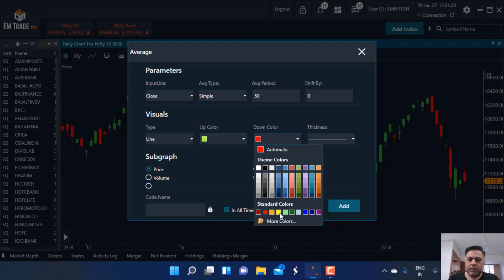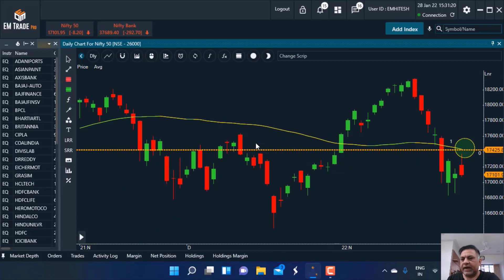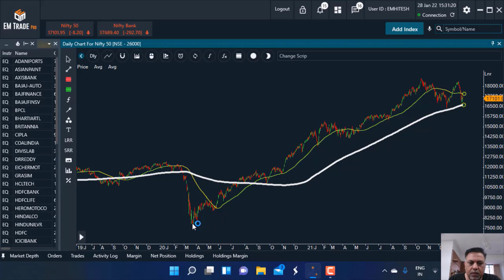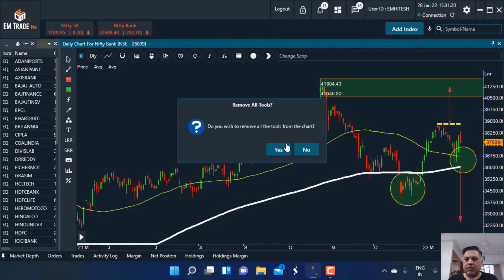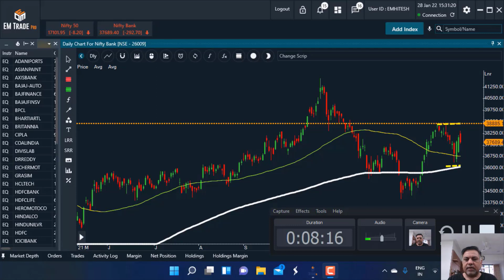Stock Markets Recap Week Of 28th Jan 2022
Summary:
• Nifty is trading between 50 DMA and 200 DMA
• 50 DMA is at 17440 and 200 DMA is at 16640
• Close above 50 DMA will be a bullish sign
• Close below 200 DMA will have a negative bias and declines to lower levels
• Bank Nifty has support from 50 and 200 DMA at 36746 – 36111
• A break of 200 DMA will be considered bearish and declines to lower levels.
• Resistance is at last swing high at 38885 break above will be a bullish

Please Note: This video is an initiative by FinLearn Academy for education purpose only.